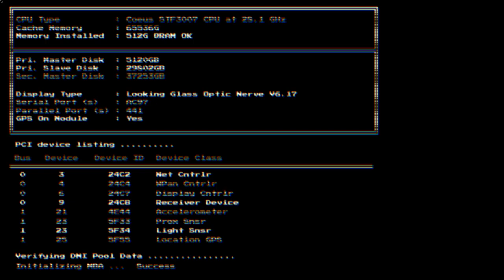System Shock - Часть 1/13 - Добро пожаловать на "Цитадель"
= Краткое содержание =
В этом эпизоде наш герой решит радикально поменять свою жизнь, украв кое-что у глобальной мегакорпорции Триоптимум. Но глава корпорации решает, что этого недостаточно, поэтому хакера приглашают на личную беседу - где-то за полтора милларда километров от Земли, на флагманскую орбитальную станцию корпорации "Цитадель". Всего-то надо сделать одну вещь - снять этические ограничения у ИИ "Шодан", что заведует всем на этой станции, где и находится наш хакер. Казалось бы, что могло пойти не так? Но сделка была честно выполнена, и обновлённый хакер просыпается после операции с новыми киберимплантами. Правда, глобально обновился не только он, но и вся станция, вместе с её обитателями. Так что теперь на искусственном спутнике Сатурна живут мутанты, киборги и роботы, а вот человек-хакер явно лишний и в этой последовательности слов, и вообще, на этом празднике жизни… Но он готов показать фак и этой электронной дуре, так что игра началась!

= Прохождение =
00:00 - немножко об Иммерсимах
09:02 - интро
16:15 - очнулся в нейрохирургии
31:25 - киберпространство
39:00 - обратно в реальности
46:00 - решаем головоломку
53:55 - лифт подключен!
56:55 - решаем головоломку
1:08:30 - станция переработки
1:17:25 - заканчиваем на сегодня

= Ключи =
17:17 - жёлтый ключ
25:30 - синий ключ
30:05 - фиолетовый ключ
1:01:15 - розовый ключ

= Оружие =
39:45 - автомат
40:50 - пистолет
58:45 - пистолет
1:01:00 - бластер
1:10:57 - пистолет